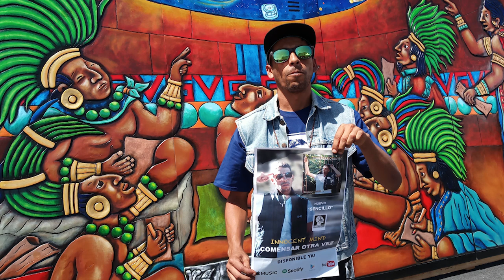DESFILE DE INDEPENDENCIA ESTE DE LOS ANGELES SONIDO CONCIENTE EN VIVO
desfile de independencia mexicana del este de los angeles

(cmcplosangeles) giving back to community roots culture inspiration
@comite mexicano civic patriotico 2019 una reforma migratoria y un futuro mejor los angeles county innercity support latino unidos stand up movimiento nacional

innocent mind performance Latino Soul @sonidoconciente @innocentmind @wichorecords